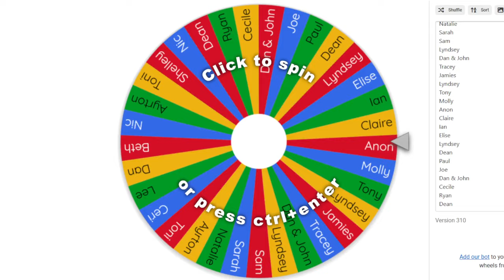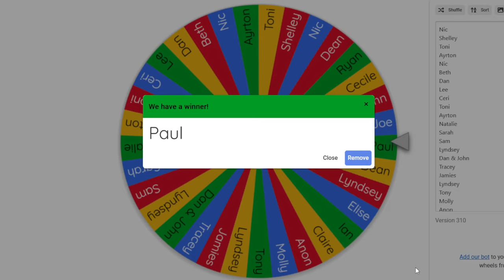🍀VIEWERS WINS SLOTS BATTLE🍀WHEEL OF NAMES DRAW W/C 20 OCT